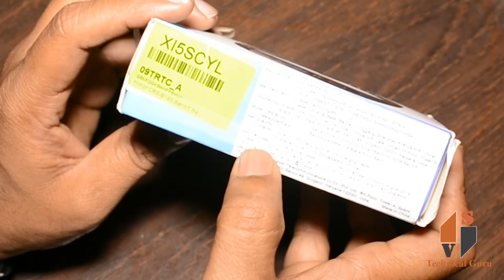HONOR Band 5 Unboxing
0.95 Inch (2.41 cms) AMOLED Touch Large Color Screen: Adjustable screen brightness, dynamic and vivid display; home button control, Belt clip design makes band firmly attached to your wrist
Scientific Sleep Monitoring: TruSleep allows sleep status recognition, collection and analyzing data. Storage: RAM 384 KB |ROM 1 MB|PSRAM 8M |Flash 32 MB
SpO2 Monitor for Everyone: HONOR Band 5's SpO2 Monitor tracks oxygen saturation levels in the bloodstream so you can assess how your body is adapting during workouts or at high altitudes
Smart Music & Volume Controls: Don't stop your workout for anything. Change the song, adjust the volume from your HONOR Band 5 effortlessly
Heart Rate Monitoring: TruSeen allows 24-hour accurate real-time heart rate monitoring and warnings
Special Features & Battery Life: Multiple Watch Faces; Remote Control Camera (only available on Huawei/Honor EMUI 8.1 devices or later). Long standby time up to 14 days and saves time on frequent charging
Multiple Sports Modes: Supports Outdoor and Indoor Run, Walking, Indoor and Outdoor Cycling, Pool Swim and Training Various Exercises Types
5ATM 50 meters water-resistant. Swimming Posture Recognition: 6-Axis sensor recognizes main strokes, Records speed, distance, number of turns, calories, average SWOLF, and other data
Daily Activities Tracking and Monitoring: Step count, calories burned, distance covered, moderate to high-intensity activities duration and standing status, target setting and achievement reminder
Smart Assistant and Notification Reminders: Stopwatch and timer; Find your phone; Alarm reminder (including smart and event alarms); Caller ID, SMS, e-mail, Weather Reports, Calendar and Social Apps